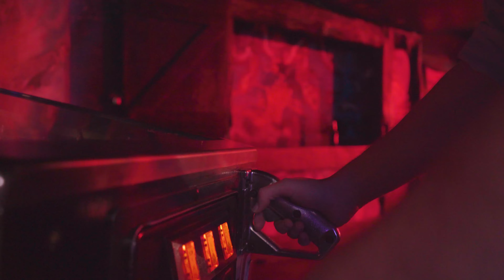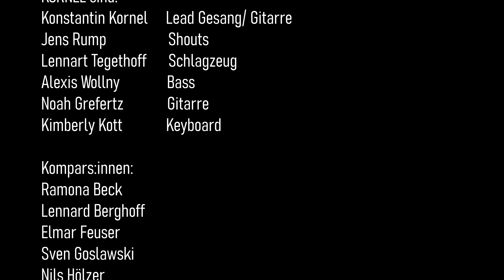KÔRNEL - Glass (Part I + II)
"Glass" is taken from KÔRNELs first Album  "The Mechanisms of our own (Mis)fortune" released September 7th, 2024.